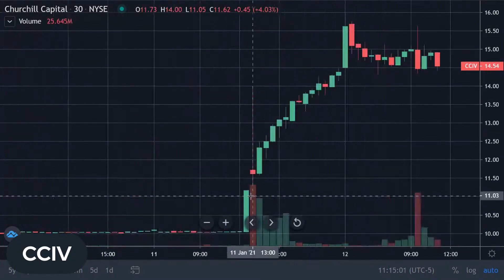SPAC $CCIV's Merger With Lucid Motors Update | SPACs Attack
On today's show, Chris Katje gives an update on the rumored merger between the blank check company Churchill Capital Corp IV ($CCIV) & Lucid Motors at a $15 billion valuation. Chris summarizes the reasons he feels the deal will go through and why he is Long $CCIV
Prep 8am / SPACs Attack 11am / Power Hour 12pm

Author - Reminiscences of a Hedge Fund Operator

Julian is the CEO and Chief Investment Officer of Accelerate. Prior to founding Accelerate in February 2018, Julian was the Chief Investment Officer of Ross Smith Asset Management where he managed a number of alternative investment strategies for nearly a decade. He founded and managed a top performing Canadian alternative fund in 2017. Julian also managed a 6-time award winning market neutral hedge fund and founded an award-winning event-driven arbitrage fund. Prior to Ross Smith Asset Management, he was an Analyst at BMO Capital Markets. He attended the University of Manitoba where he graduated with a Bachelors of Science (Engineering) and a Bachelors of Commerce (Finance). Julian is a Chartered Financial Analyst (CFA) charterholder.

Julian Klymochko is the author of the book Reminiscences of a Hedge Fund Operator and host of the Absolute Return Podcast.

SPACs Attack is all about getting you the information you need so you can go from beginner to expert in the SPAC industry.

For FASTER NEWS and IN-DEPTH market data, check out Benzinga Pro.